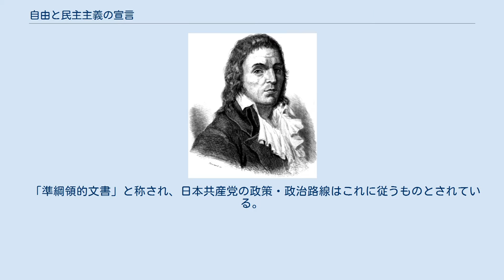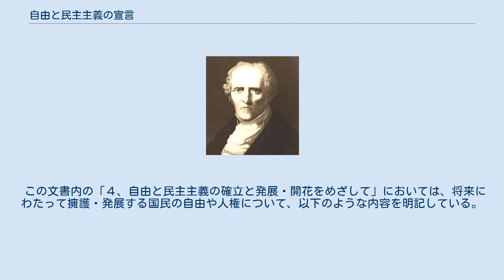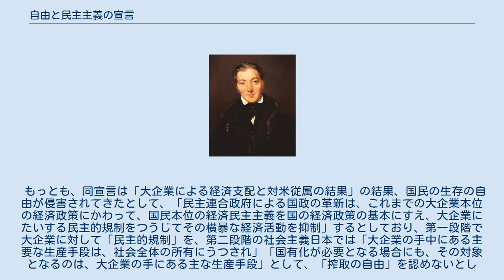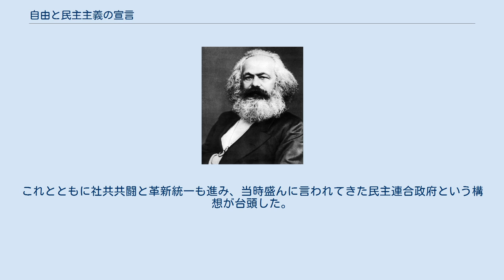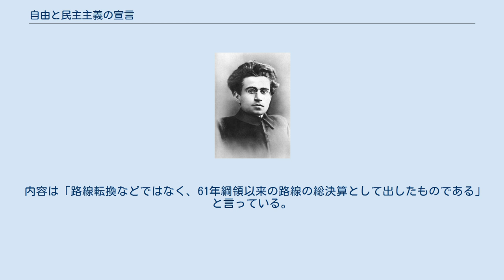自由と民主主義の宣言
自由と民主主義の宣言（じゆうとみんしゅしゅぎのせんげん）とは、日本共産党が1976年7月30日の第13回臨時大会において採択した文書である。
日本共産党が将来にわたって自由（自由権）と民主主義を擁護・発展させることをうたっている。
 「準綱領的文書」と称され、日本共産党の政策・政治路線はこれに従うものとされている。
1980年代にはあまり重視されなかったが、東欧における社会主義政権の崩壊を受けて、再び重視されるようになり、1996年に一部改定された。
 国民の最も重要な自由を「生存の自由」「政治的市民的自由」「民族の自由」という3つに分け、まず、日本の現状はこの3つの自由が危機に瀕していると規定した上で、日本史上の日本共産党や共産主義者は、この3つの自由の先進的な擁護者であったとする。
また、「科学的社会主義」（マルクス主義）において、本来、自由と民主主義はどのように扱われてきたかをのべ、ソビエト連邦などの事態がそこからの逸脱であることを示唆する。
これらの叙述をうけて、日本共産党が民主主義革命の段階においても、社会主義・共産主義の段階においても、3つの自由に代表される自由と民主主義を擁護・発展させるという立場を宣言する。
 この文書内の「４、自由と民主主義の確立と発展・開花をめざして」においては、将来にわたって擁護・発展する国民の自由や人権について、以下のような内容を明記している。
 もっとも、同宣言は「大企業による経済支配と対米従属の結果」の結果、国民の生存の自由が侵害されてきたとして、「民主連合政府による国政の革新は、これまでの大企業本位の経済政策にかわって、国民本位の経済民主主義を国の経済政策の基本にすえ、大企業にたいする民主的規制をつうじてその横暴な経済活動を抑制」するとしており、第一段階で大企業に対して「民主的規制」を、第二段階の社会主義日本では「大企業の手中にある主要な生産手段は、社会全体の所有にうつされ」「国有化が必要となる場合にも、その対象となるのは、大企業の手にある主な生産手段」として、「搾取の自由」を認めないとして，大企業の生産手段の「国有化」を排除していない。
 1970年代初頭に入ると、それまで展開してきた高度経済成長の歪みとして、公害問題や各地で市民運動が高揚する中で、左派（＝革新）勢力が伸張した。
これにより、日本共産党やかつての日本社会党などが各地で支持を集め、多くの革新自治体が生まれた。
これとともに社共共闘と革新統一も進み、当時盛んに言われてきた民主連合政府という構想が台頭した。
これに対し、自民党や財界などは、マスコミ等においてサンケイ新聞事件などをはじめとする「自由社会を守れキャンペーン」を展開し、『共産主義＝左翼の全体主義』という図式として、共産党や左派勢力を削ぐことに傾注した。
また対外的には、ソ連や中国における一党独裁政権下による人権蹂躙が横行するなかで、この文書は、そのような動きに対抗する形で作成された。
内容からして、民主連合政府構想を樹立するため、日本共産党の政治路線をアピールするものであった。
 内容は「路線転換などではなく、61年綱領以来の路線の総決算として出したものである」と言っている。
ソ連の流れをくむマルクス主義においては、近代民主主義を「ブルジョア民主主義」、革命以後の民主主義を「プロレタリア民主主義」として、両者の断絶と飛躍を強調し、前者の価値を軽くみるものが多かったが、反対に日本共産党のこの宣言においては、「ブルジョア民主主義」という概念を消し去り、マルクス主義ならびに日本共産党は近代民主主義そのものの擁護者であり、その発展と継承をしたと強調している。